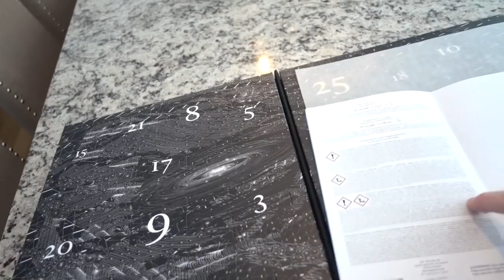WEEKEND VLOG: Decking and Hauls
Greetings everyone! I hope this video finds you will and making the most of your day. I hope you enjoy the video. If you have any questions please leave them below. As always, take care of yourself, take care of others, and be kind.

FOLLLOW ME!

Dr. Jart Tarot Masks: (NOT ONLINE YET)

Sephora Advent: (could no longer find online)